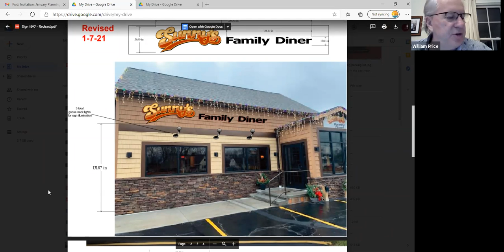Planning Board Meeting - 2021-01-20